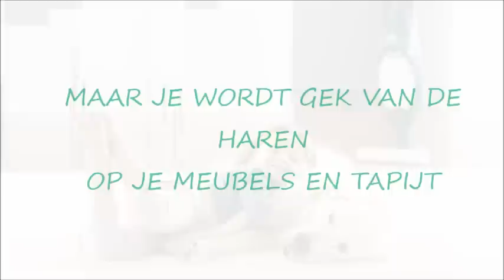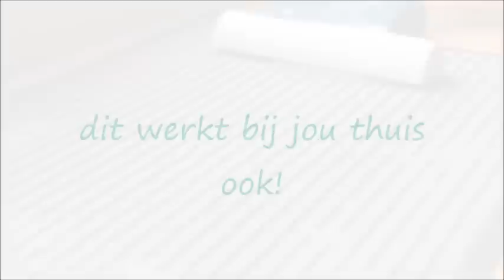LAST VAN HAREN in HUIS - VORWERK is de OPLOSSING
huisdieren zijn leuk, maar die haren. geen probleem met Vorwerk